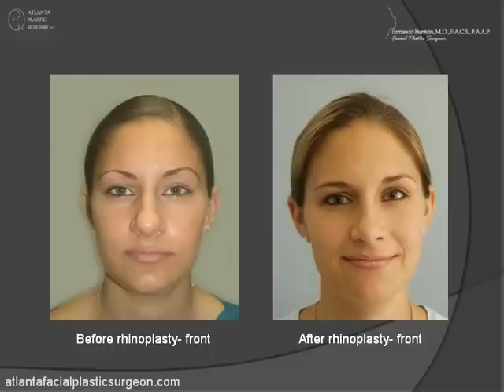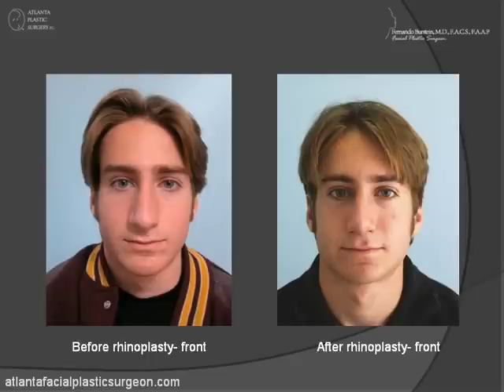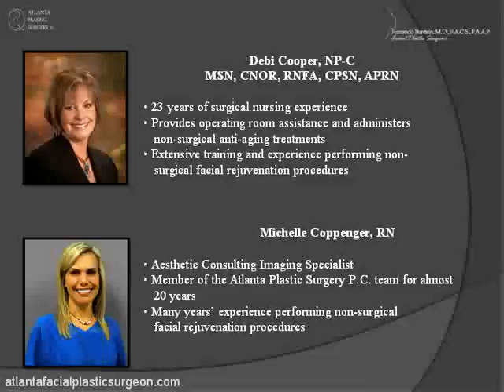Atlanta Nose Surgery (Rhinoplasty) Before & After Photos performed by Dr. Fernando Burstein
Atlanta facial plastic surgeon, Dr. Fernando Burstein displays patients before and after photos of rhinoplasty (nose surgery) he performed.